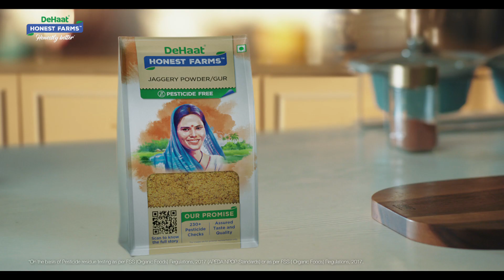Dehaat 100% Pesticide Free Guarantee Grocery Products with Natural Taste !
Check out pesticide-free certification before you buy the groceries from the shop. We at Dehaat Honest Farms guarantee you  100 % pesticide products at your doorstep.